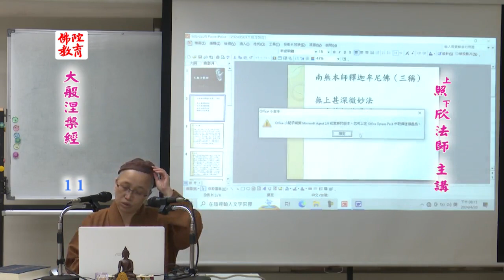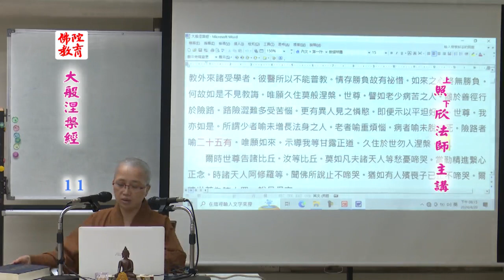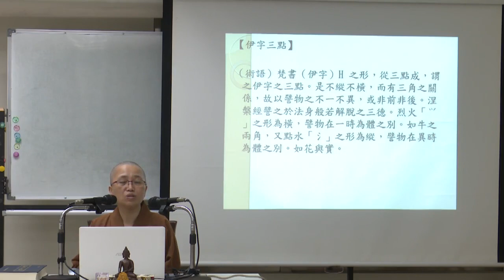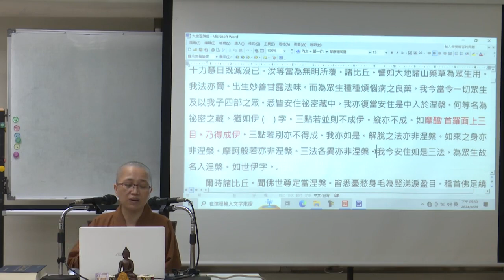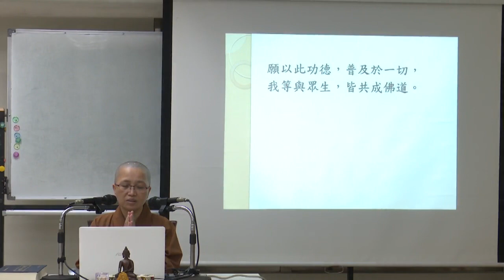《大般涅槃經》--第011集/照欣法師主講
《大般涅槃經》 (續講中)
主講者：照欣法師
啟講日期：2024年02月22日
演講地點：本會地下室教室(二)